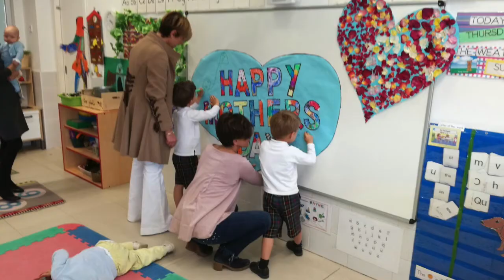¡Feliz Día de la madre en Highlands Los Fresnos!